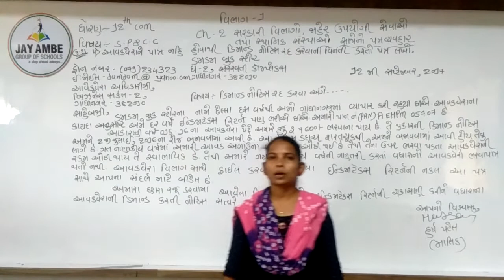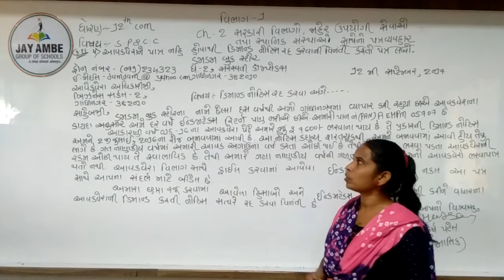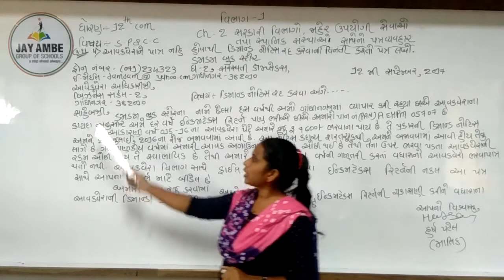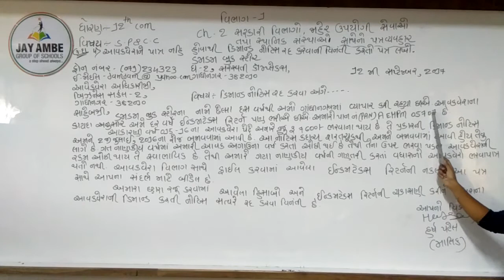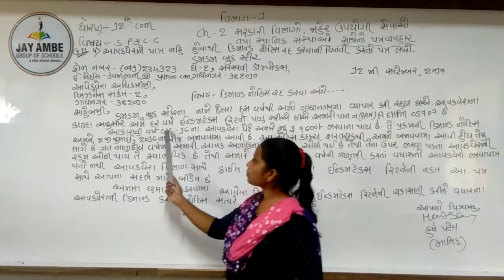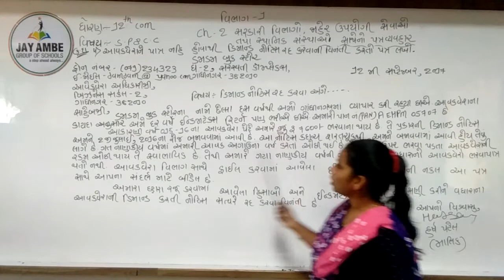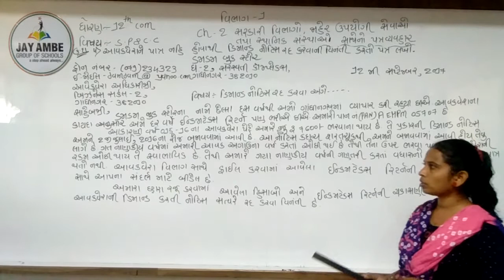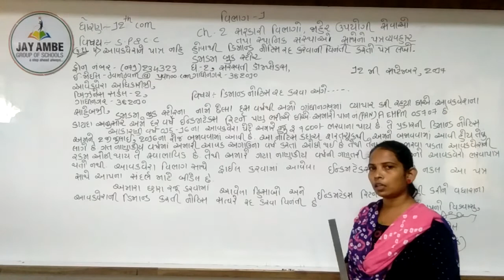STD-12 SP&CC PART-1 CH-2 VIDEO-4 (A)